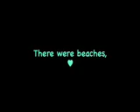Taylor Swift in Australia and Japan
Sorry , it came out a little blurry :(